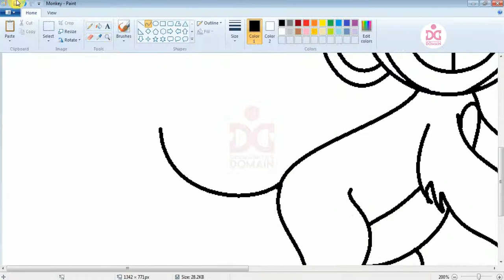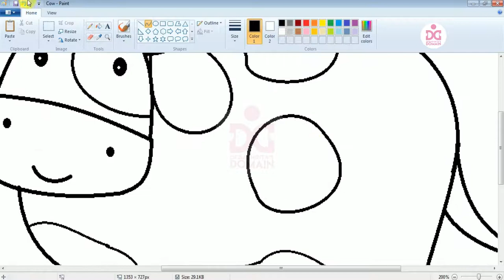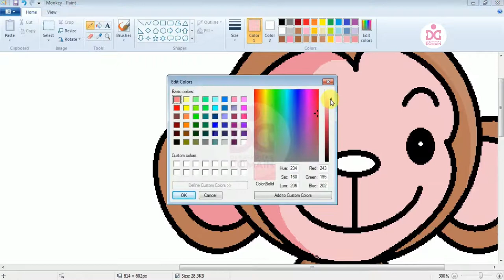Monkeying About With The Cow | MS Paint | Step By Step Drawing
Our warmest welcome to all of you. In this Channel (Debashrita's Domain) you will come across 3 people - a little girl, her father and mother. We will come up with different items of different hues. Anything and everything that captivate us and make us want to share them with you. In fact we will try to reach out to you with all that entertain and educate us at the same time. So, stay with us and keep on watching.

Debashrita's Domain

Special Thanks to: YouTube, Google, Magic Pot and all the Viewers.

Please LIKE our page.